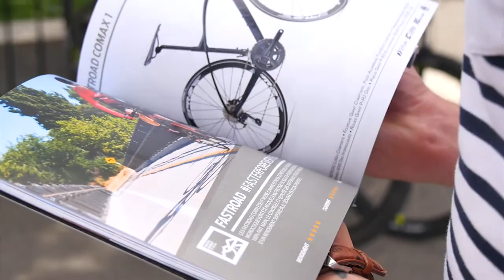Morzine : Le salon Bikelec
Premier salon international du vélo électrique, à Morzine.
Retour en images sur le salon Bikelec.
Initiation au VTT éléctrique, animations et épreuve cyclotourisme avec Gérard Holtz.